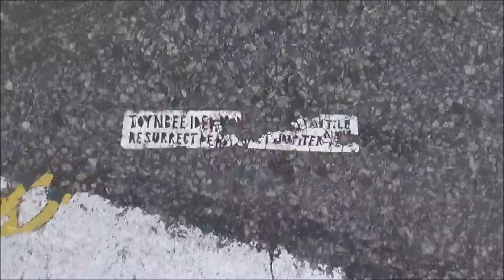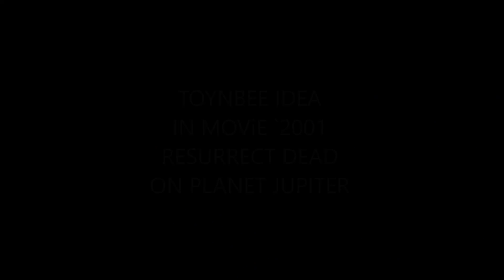Genuine Toynbee Tile - Strange and Mysterious Symbols